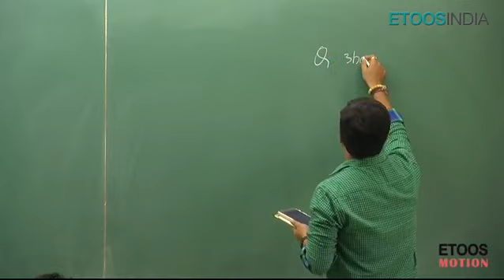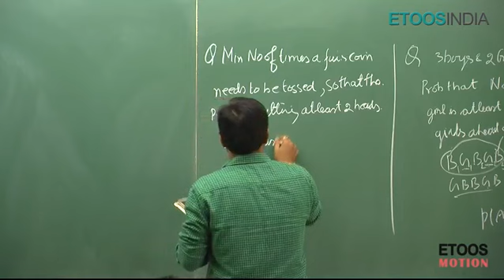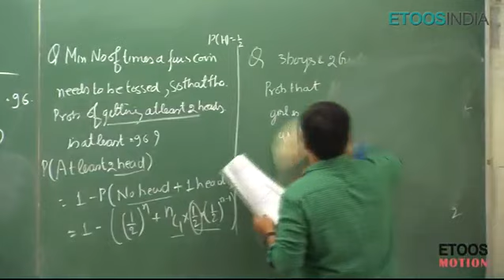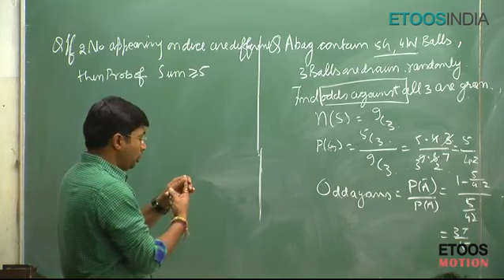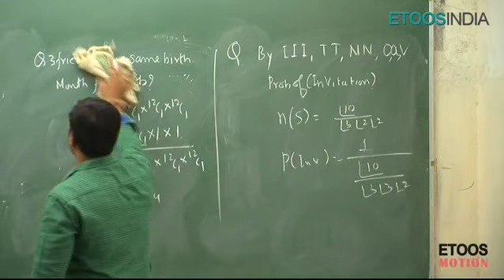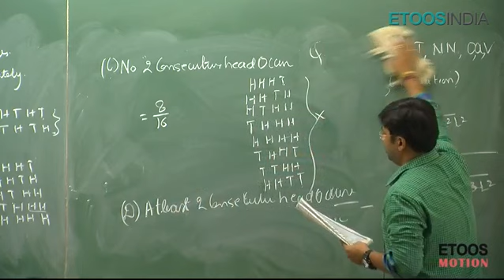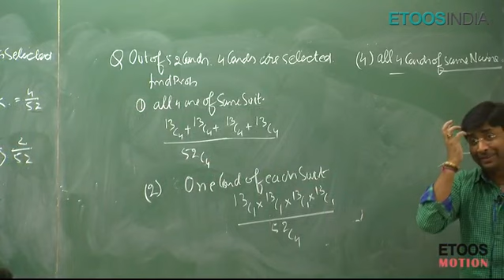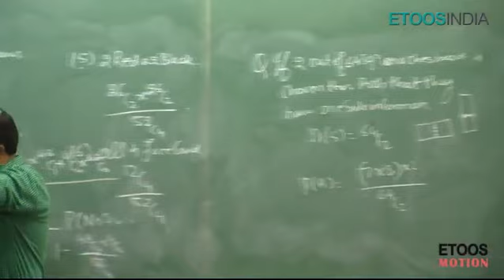Probability by gb sir (kota) | lecture 6